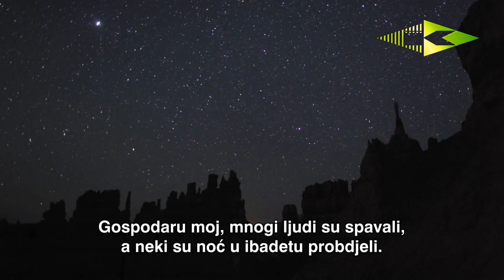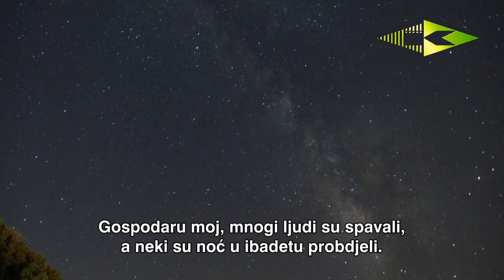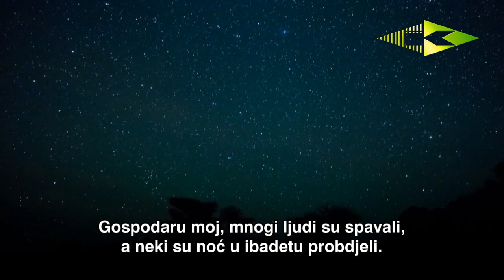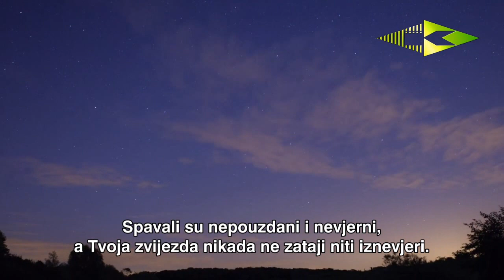ZVIJEZDA [Prelijepa ilahija]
مولاي  -  محمد عبيد  -  القدس تنادينا